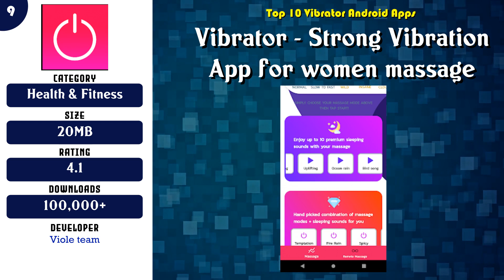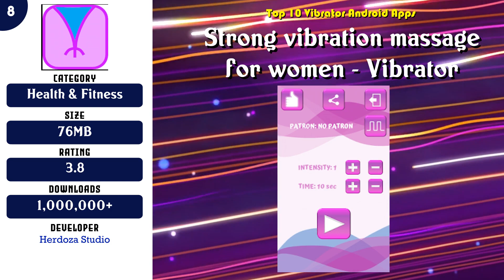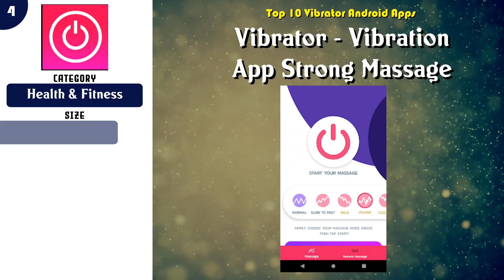Top 10 Vibrator Android App | Review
Must have 10 Vibrator Android Apps

Find the links below to download from Google Play Store:

List of top Vibrator:

 -- 10 Vibrator Strong - Vibration App Massage

 -- 9 Vibrator - Strong Vibration App for women massage

 -- 8 Strong vibration massage for women - Vibrator

 -- 7 pure vibrator - A strong, simple, easy to use vibe

 -- 6 Vibrava – Vibrator & Vibrator Tool

 -- 5 Vibrator Strong : Vibration App Massage

 -- 4 Vibrator - Vibration App Strong Massage

 -- 3 Best Vibrator PRO (No Ads)

 -- 2 Vibrator App - Strong Massage Vibration for women

 -- 1 Vibrator Massage GVibe: Strong Vibrating Massager

Content of this Video:
10 best Free Vibrator Android Apps

Most downloaded Free Vibrator Android Apps